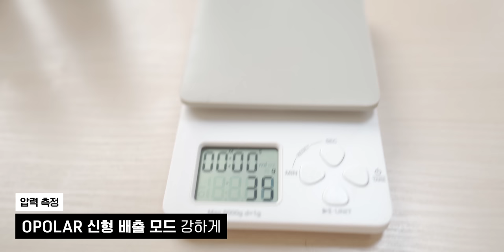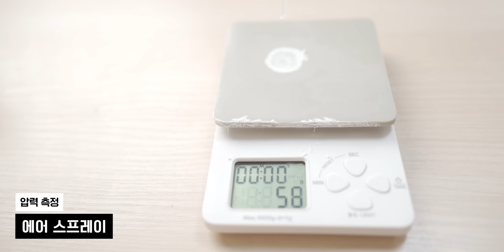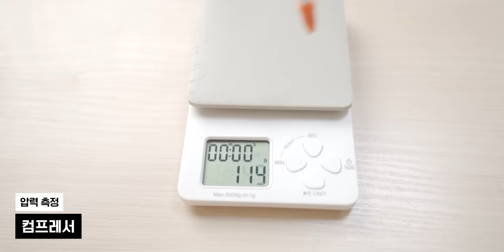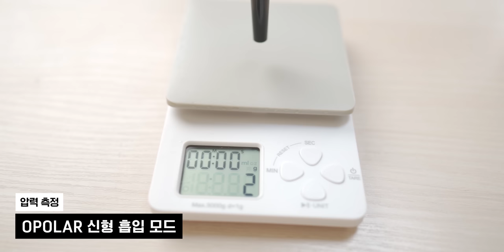저만의 비밀이었던 컴퓨터 청소용 미니 청소기 공개합니다...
▶ 스펙
제품명 : OPOLAR 신형 흡입 및 송풍기
가격 : 6.75만원(배송대행)
구매 : "OPOLAR"라고 네이버에 검색해보세용